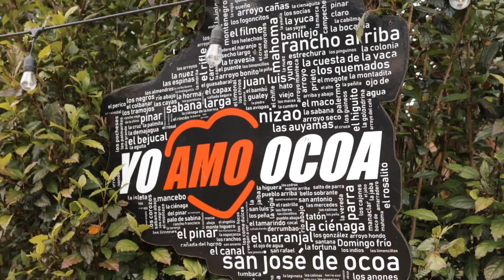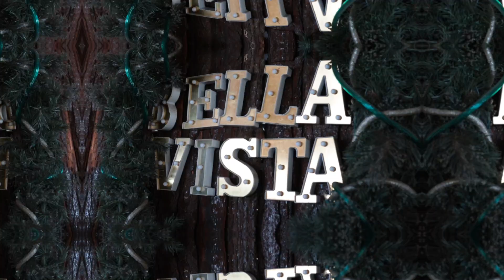9 atractivos imperdibles de la zona sur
Hacer un circuito por el sur de la República Dominicana es una aventura que nunca olvidarás. Hay destinos de gran valor cultural e histórico; playas paradisiacas, ideales para quienes buscan paz y tranquilidad, pueblos en los que te encantará perderte; y senderos por la naturaleza más variopinta.